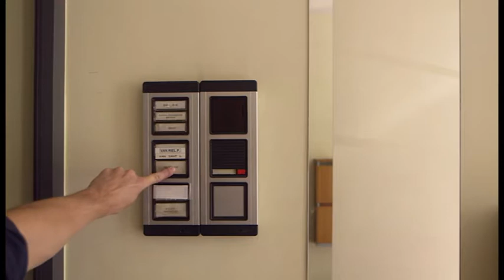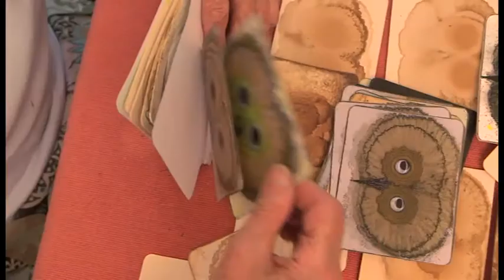CANVAS 4X7 - Lutgart de Meyer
CANVAS 4X7 - Joie de vivre

Jan de Schutter in gesprek met kunstenares Lutgart de Meyer (1924).
Uitzending van 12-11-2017, gefilmd en samengesteld door “French 8”.
Tijd: 8:46 min.

Zoals Jan de Schutter (French 8) zegt:
Ik vond iemand die de term ‘Joie de vivre’ 100% belichaamt; Lutgart 93j.